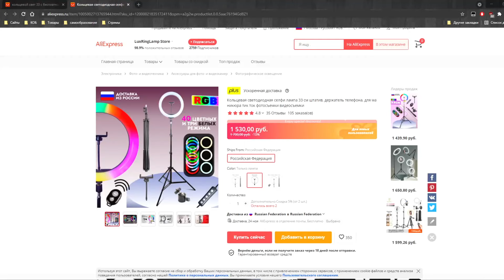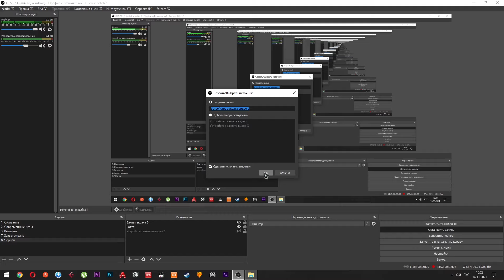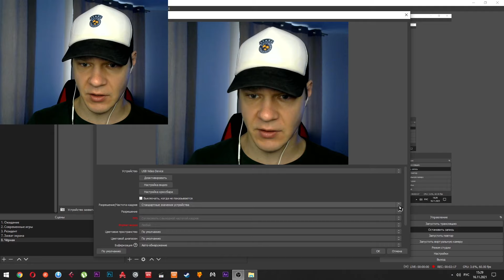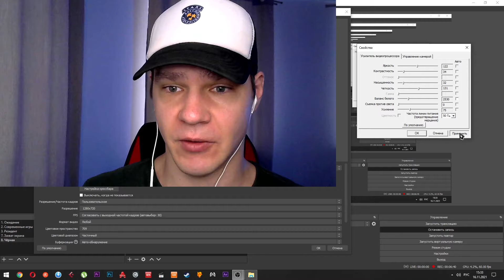Настройка веб-камеры в OBS Studio для Стрима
В данном видео вы узнаете, как очень быстро и качественно настроить любую бюджетную веб-камеру для стрима.

Мой микрофон называется - isk AT100
Аудиокарта - Scarlett Solo
Данные ПК:
1) Intel Core i3 6100 @ 3.70GHz Технология Skylake 14nm
2) Оперативка: 8,00ГБ 2-канальная 1066 МГц
3) Системная плата: Gigabyte Technology Co. Ltd. H110M-H-CF
4) Видеокарта: NVIDIA GeForce GTX 1650 (MSI)
5) Хранители данных: 232GB Samsung SSD SCSI Disk Device (SATA (SSD))
465GB TOSHIBA HDWD105 SCSI Disk Device (SATA )
6) Веб - камера: Logitech C922 Pro Stream

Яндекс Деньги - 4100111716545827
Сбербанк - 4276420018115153